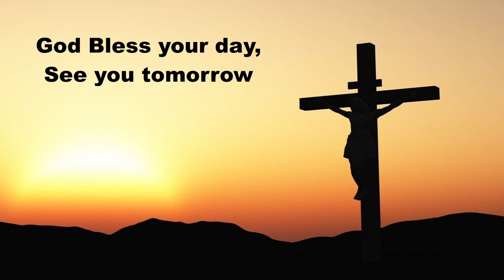Daily Devotions Thursday January 5, 202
Daily Devotions Thursday January 5, 2023
Hymn 518 By All Your Saints in Warfare
Psalm 37:34-40; Isaiah 65:8-25; Prayers for ourselves and others on this Thursday.